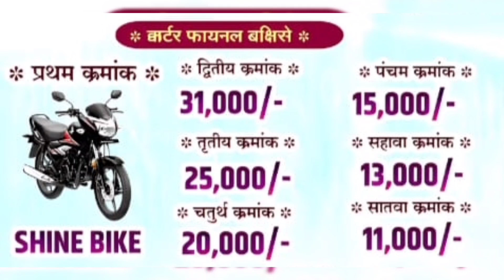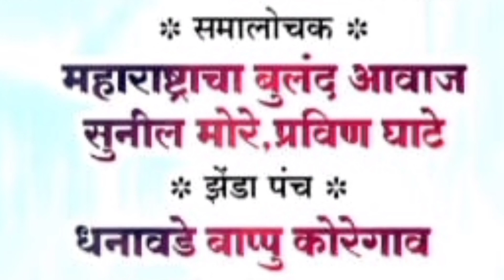पुणे जिल्ह्यातील सर्वात मोठे मैदान | कोण होणार थार गाडीचा मानकरी | bailgada sharyat pune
सरदार भापकर हिंदकेसरी
sardar bhapkar hindkesari
 mathur 1001
राहुल भाई पाटील अडीवली कल्याण
Rahul bhai patil 1001
बकासुर बैलगाडा शर्यत सातारा
बकासुर vs मथूर बिनजोड शर्यत मुंबई
bakasur vs mathur binjod sharyat
jayesh patil sonarpada 5050
मोठा सोन्या 5050 बैलगाडा शर्यत
सोन्या 5050 vs मथूर बैलगाडा शर्यत
sonya 5050 vs mathur bailgada sharyat
Mohil Dhumal
Zenda panch bapu dhanawade koregaon
samalochak Sunil more pedgavkar
bakasur bailgada sharyat
bailgada sharyat satara live
बकासुर बैलगाडा शर्यत लाईव्ह
बकासुर गट पास
Bakasur vs Mathur bailgada sharyat
Bakasur bail sharyat pune
jayesh Patil sonarpada
Rahul bhai patil adivali
Sonya 5050
जयेश पाटील सोनारपाडा
राहूल भाई पाटील अडीवली
bakasur bail
बकासुर vs Mathur bailgada sharyat
mathur vs Sonya 5050 sharyat
महिब्या बैलगाडा शर्यत
बकासुर महिब्या बैलगाडा शर्यत
बकासुर बैलगाडा शर्यत सातारा लाईव्ह
bakasur bail sharyat
mohil dhumal bakasur